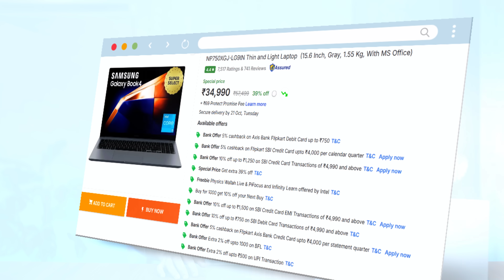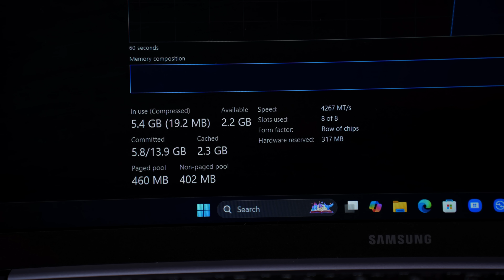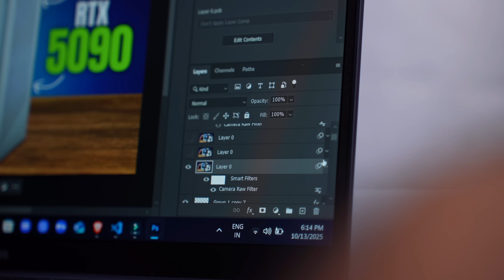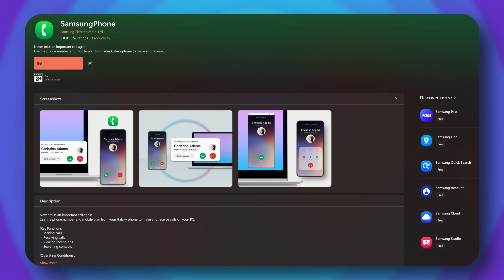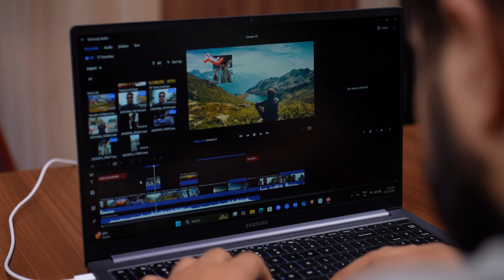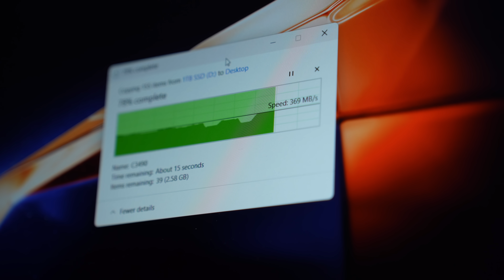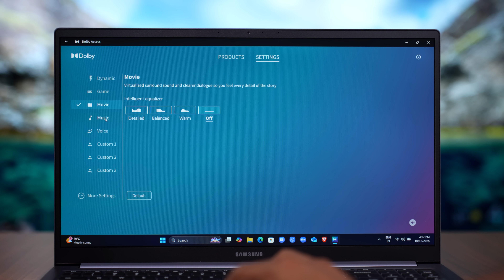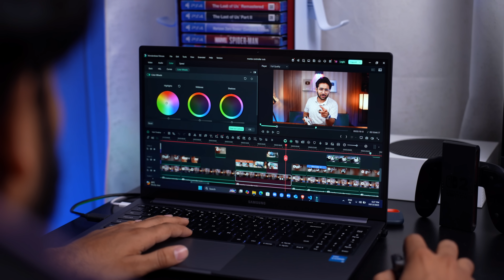Is this the Best Laptop Under ₹35K for Students & Professionals | Samsung Galaxy Book 4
Check Tagged Product☝️

00:00 Intro
00:50 Unboxing
01:14 Build & Design
02:02 Specifications
03:02 Performance & Benchmarks
04:13 Game Test
04:50 Samsung Ecosystem
06:52 Ports
07:32 Keyboard & Trackpad
07:59 Display
08:43 Camera & Mic Test
08:59 Speakers
09:20 Battery
10:08 Conclusion